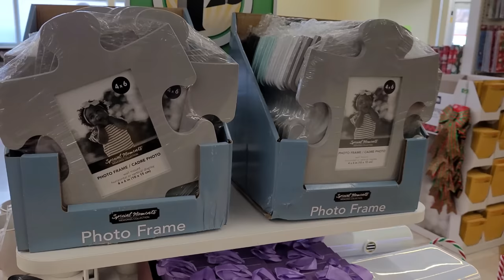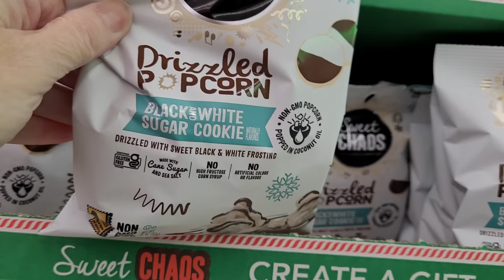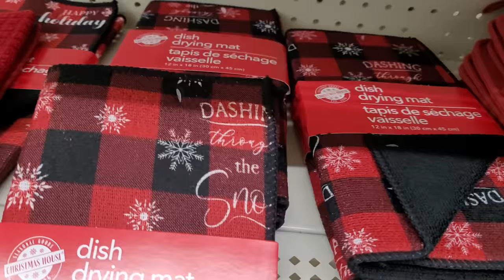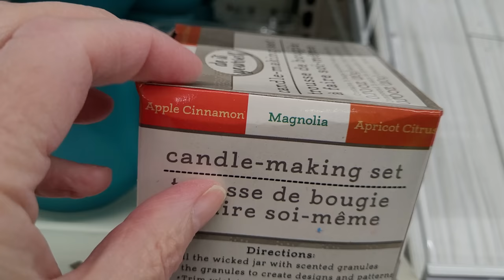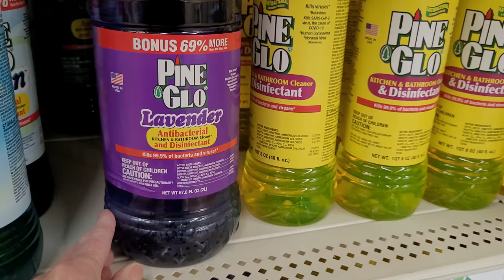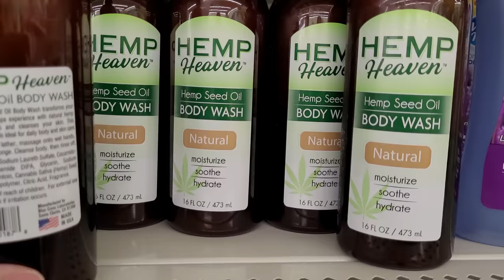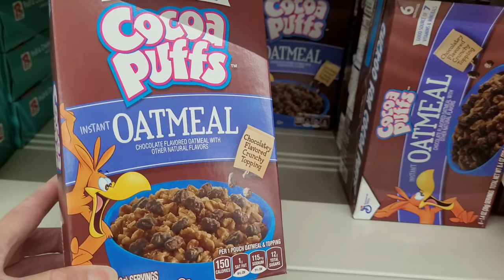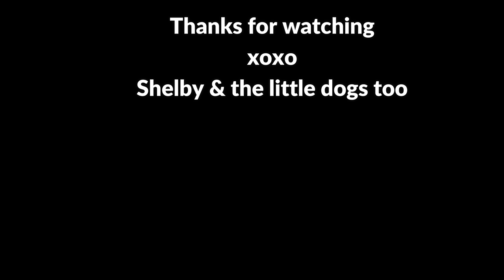COME WITH ME TO DOLLAR TREE | SCORE OF THE SEASON !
Thank you for being here ! Come with me to Dollar Tree as we do a Dollar Tree Shop with me and Check out this Dollar Tree  with us. its incredible! All new finds at the dollar tree this week. Please join us and see the all new fun finds at the dollar tree today. Brand Names and they are Amazing. We also got what I consider my Score of the Holiday Season !
Even Brand Name finds and wishlist finds at the Dollar Tree. Bill and i are like a pair of Thrifty Divas lol. And if you missied it Christmas is out now at the Dollar Tree!
The Dollar Tree is my favorite Dollar Store and my Favorite place to shop and yes I confess I have a Dollar Tree Addiction.

Thank you for all the support and love. Your prayers, kind words and friendship are the BEST thing about YouTube.

You guys are the reason why I keep getting out there!

CXvcoQfTYg6NxD7E0nxvHEwreBEJFl

So many Brand New Dollar Tree Finds that I am amazed that you can get all this at the Dollar Tree.
They feature Dollar Tree Hauls, New Dollar Tree Finds, unbelievable finds, Brand name items, amazing hauls that are a must watch, diy, diy projects, organization, diy crafts, dollar tree DIY, Dollar Tree Shop with me, Dollar Tree Browse with me, Dollar Tree Walk thrus, taste tests, product reviews and Hauls, Hauls and more Hauls for 2022 !
In December I will feature videos with some of these topics in mind:

Shout out to some of my fellow Dollar Tree gals out there: jennifer mowan5, Bargain Bethany, Chic on the Cheap, Thrifty Divas, Crafty Girl Dollar Tree Hauls, and Thrifty Tiffany Dollar Tree Hauls.  I'm sure you have seen them all but Dollar Tree Haul is their thing like mine !